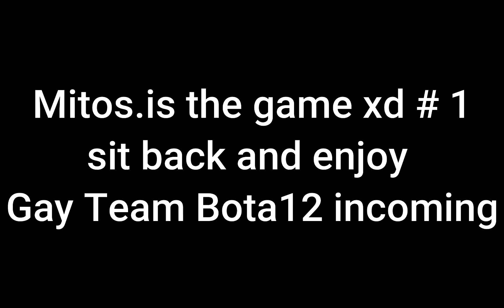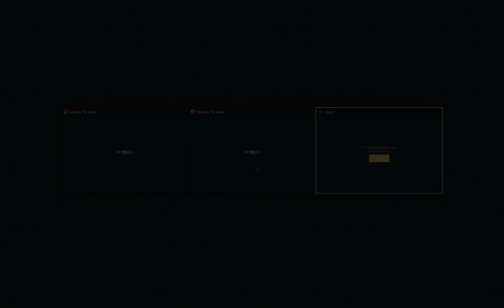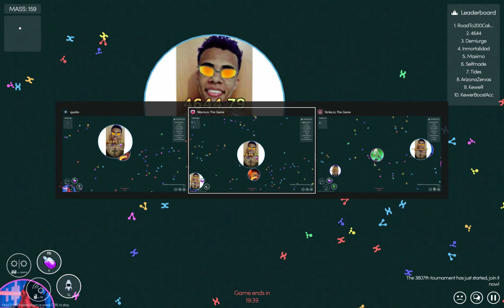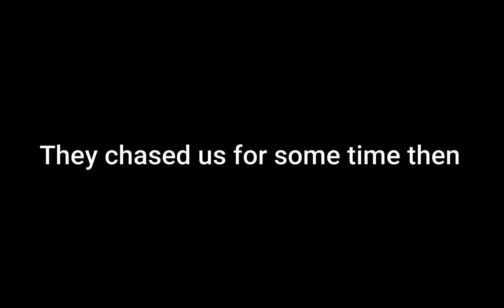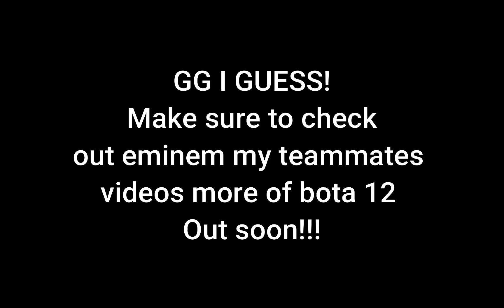Mitos.is the game domination ft. bota12